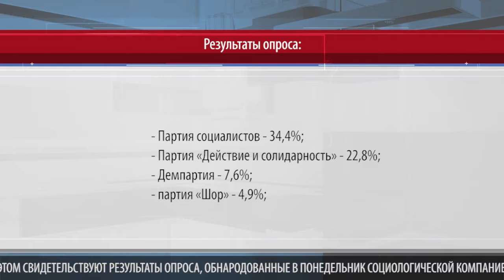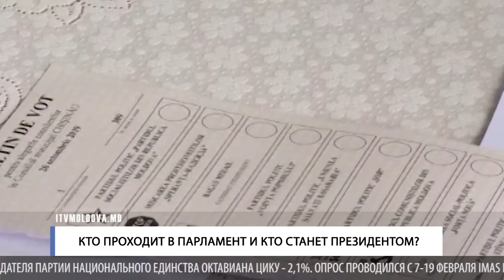КТО ПРОХОДИТ В ПАРЛАМЕНТ И КТО СТАНЕТ ПРЕЗИДЕНТОМ?